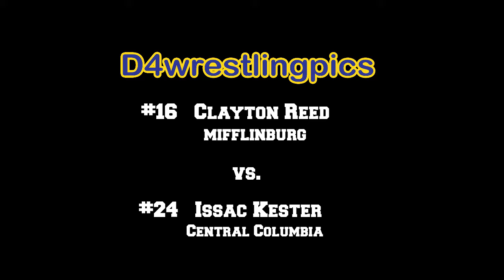Mifflinburg's Clayton Reed battling Central Columbia's Issac Kester at the 2019 Bob Rohm Duals.